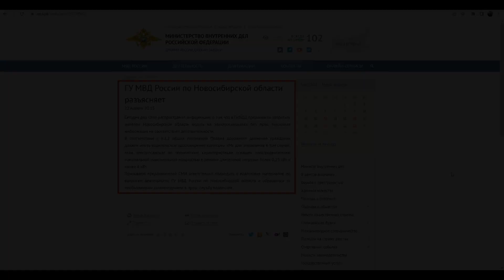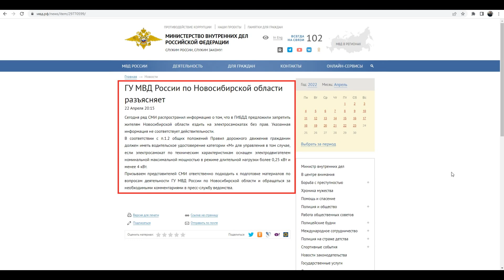Права для электросамокатов: ответ ГИБДД [апрель 2022]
В ГИБДД прокомментировали инициативу по введению водительских прав для всех электросамокатов. Подробности также на сайте